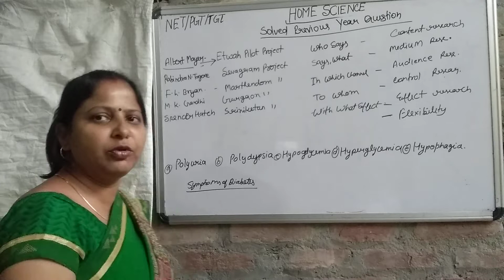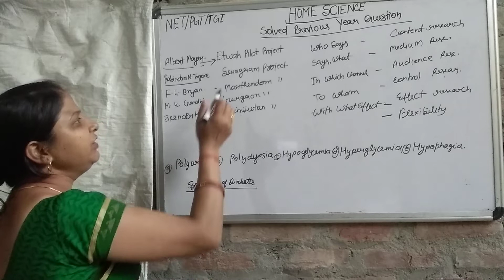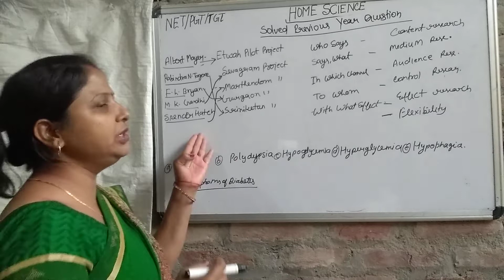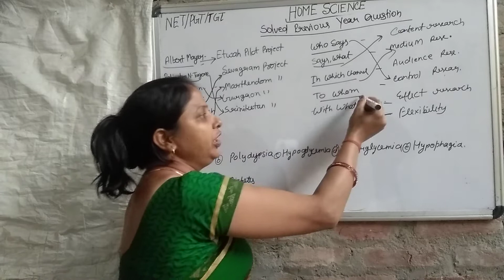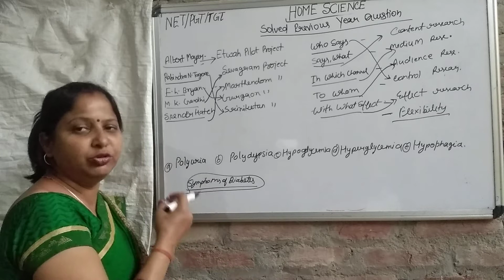Solve previous year question-july 2018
For NET examination